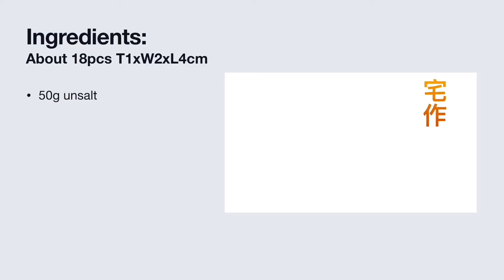How to make easy candy at home 綿花糖包餅乾糖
Friends of nougat, belong to the same specie as snowflakes candy, the crisp harder version of toffee! When marshmallow become harder!😂

Ingredients:
(Makes about 18 pieces of candies cut into 1cm thick, 2cm width x 4cm length)
✅about 120g marshmallow
✅about 85g (1 cup) milk powder (video used full fat milk powder, you can use skimmed)
✅about 45g Marie biscuits

Marie biscuits used in the recipe are sold in Hong Kong 759store, 5 pieces weight about 47g. You can use other biscuits, but avoid crackers with fillings, because fillings will affect the consistency of the candy, causing it not form properly in the end. Also avoid putting more than 50g biscuits in the recipe, the fragments might be too much when breaking the biscuits also leading to the candy not forming.

牛軋糖啲friend、雪花酥既同類、拖肥糖既脆硬版！綿花糖要硬起來啦！😂

材料：
(大約可整18件糖，切成1cm厚，2cm闊 x 4cm長）
✅50克 無鹽牛油
✅約120克 綿花糖
✅約85克（1量杯）奶粉（片中用全脂奶粉，你可以用脫脂奶）
✅約45克 馬里餅乾

片中既馬里餅係759阿信屋有售，約5片，重量大約47克。你亦可以用其他餅乾代替，最好避免有夾心餡既餅乾，因為餡料會影響成品既黏稠度，有可能導致糖散開整唔到，亦唔好放多過50克既餅乾，整碎既餅粉太多都係會影響啲糖既黏合度，又係會散開。